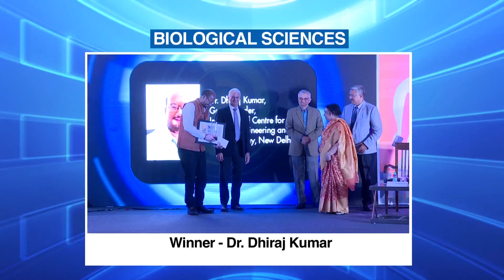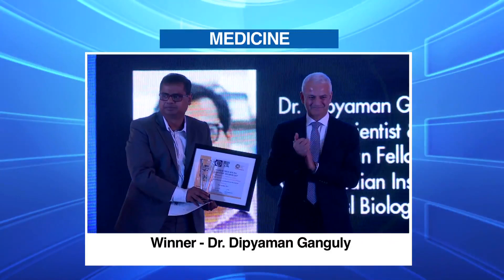Event By Screwdriver Films Pvt Ltd, A Delhi based Video/Animation/Film Production House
Corporate Film/Video Production by:
m/s Screwdriver Films Pvt Ltd